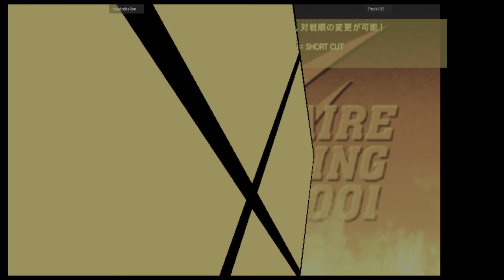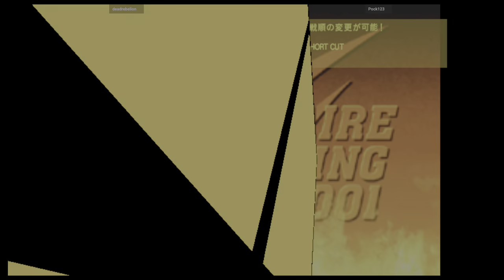Capcom vs. SNK 2 - Millionaire Fighting 2001 - deadrebelion VS Pock123 🇺🇸🇺🇸 flycast_dc_cvs2